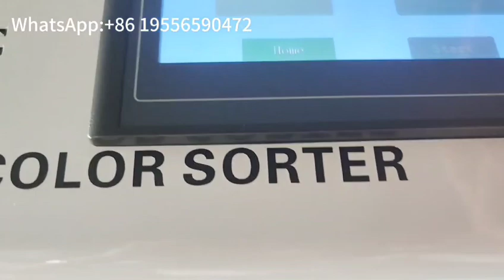High accuracy 1 chute macadamia nut color sorter